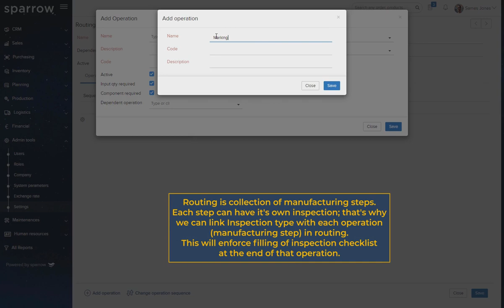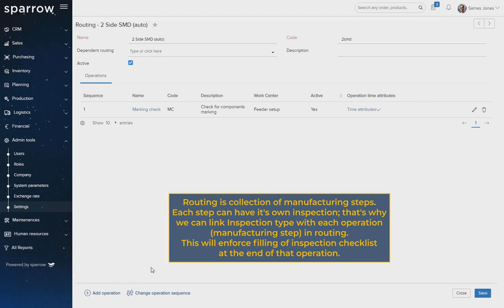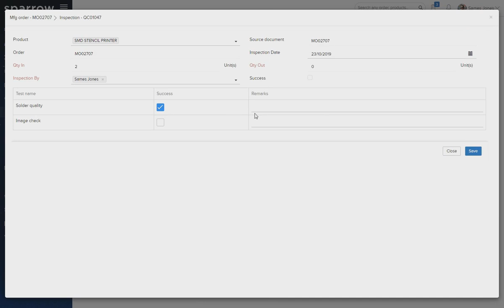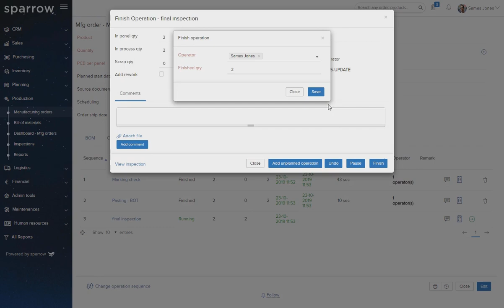Quality Control at All Levels via Sparrow ERP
Sparrow ERP's integrated quality control module allows it to be part of any module that requires quality control inspection checklist.